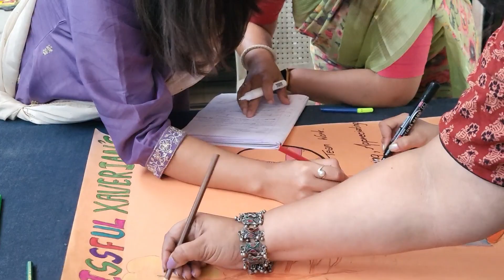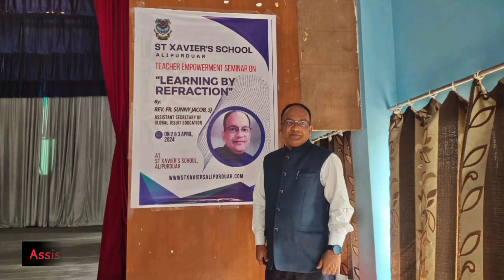Teachers' Orientation Program 2024-25/St. Xavier's School Alipurduar